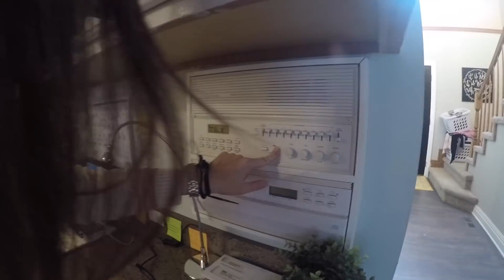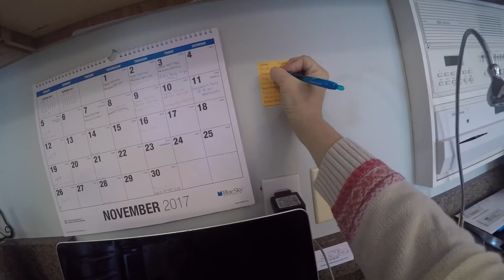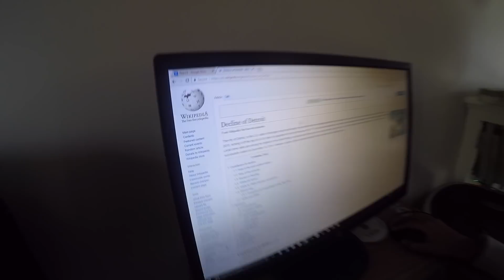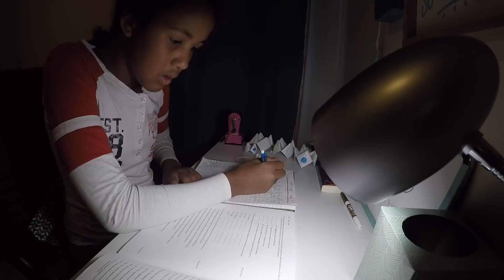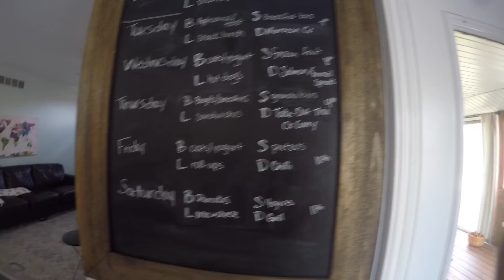MORNING ROUTINE For Our LARGE Homeschool Family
This is our morning routine for our homeschool family of 8 kids!  Six of them are school-age so it makes for a full morning.  Hope you enjoy it!

Solo
Sarah - 15 weeks pregnant
Judah - 13
Belle - 12
Luka - 10
Micah - 9
Tori - 6
Eli - 5
Noelle - 2
Hope - 7 months